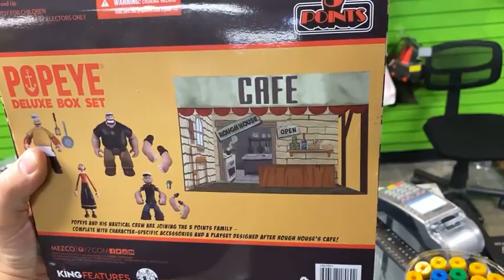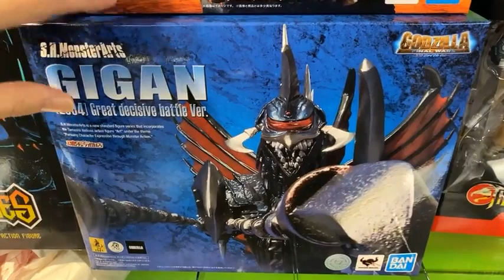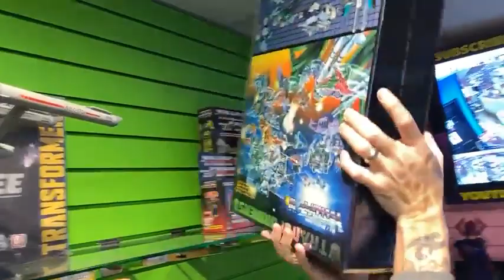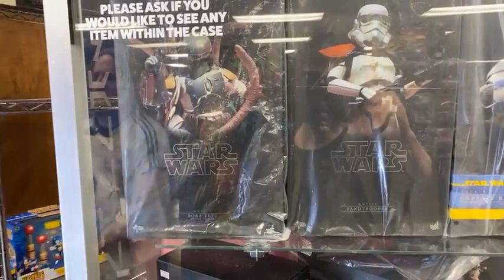Dallas Vintage Toys Saturday morning walk-through & We want to spend $250,000 on your 1970s-90s Toys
Always buying toys!  Come sell us some more toys now! Thanks, Shaun
Dallas Vintage Toys wants to buy your loose 1970s-1980s action figures today!  Bring them in this weekend!
We are wanting to spend $250,000.00 on your action figures! Star Wars, Transformers, G.I. Joe, LEGO, Marvel, DC Comics, Masters of the Universe, anything from the 1970s-1980s and present!  Brand new in the box, out of the box, complete, incomplete, parts, backer cards to empty boxes... we want it all!  💵💵💵💵💵💵💵💵💵💵💵💵💵💵💵💵💵
Drive to us at:
Dallas Vintage Toys
Open Wednesday-Saturday 11am-6pm and Sunday 11am-6pm.
We BUY-SELL-TRADE WORLDWIDE!

Dallas Vintage Toys is a vintage toy store in Dallas Texas specializing in toys from the 70's, 80's ad 90's! The biggest genre of toys in the store is STAR WARS of which every generation from 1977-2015 is available and in stock! You have to stop by and see it for yourself at 12021 Plano Road Suite 190, Dallas TX 75243, Phone , or visit them - WE BUY TOYS!